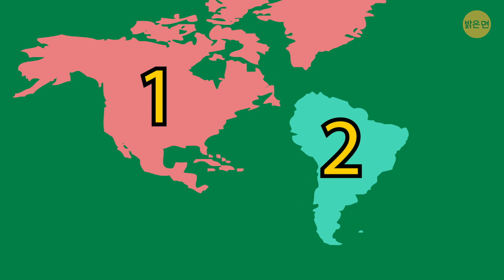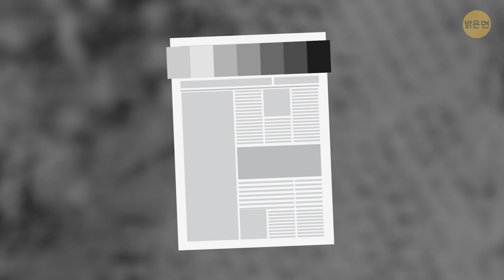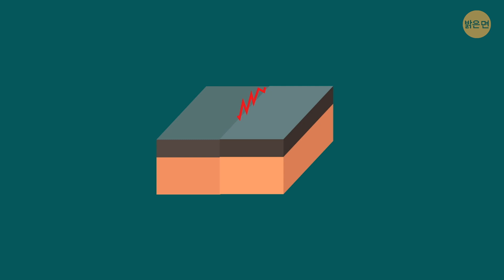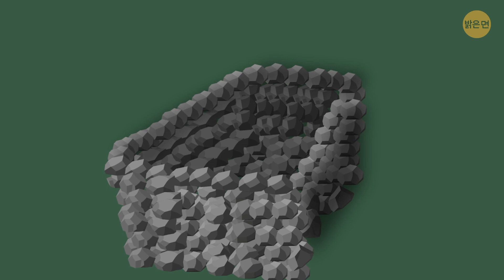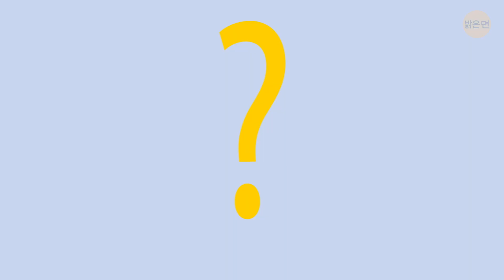해저의 거대한 균열이 유럽과 미 대륙을 합칠 수도 있어요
여러분은 이미 지구가 항상 7개의 대륙으로 분리되어 있었던 것은 아니라는 것을 알고 있을 거예요. 옛날 옛적에, 모든 대륙은 판게아라고 불리는 하나의 거대한 대륙이었어요.

하지만 그 움직임이 멈춘 적이 없기 때문에, 미래에는 몇 개의 대륙이 사라질 수도 있을까요?

1755년 포르투갈 리스본에서 엄청난 지진이 발생했는데, 그 지진으로 인해 엄청난 피해가 발생했습니다. 그 후, 모든 것이 조용해졌고, 200년 이상 동안 자연 재해는 더 이상 일어나지 않았죠. 하지만 1969년, 또 다른 지진이 포르투갈 서부를 뒤흔들었습니다. 이 지진을 그리 강력하지는 않았고 포르투갈을 지진에 좀 더 잘 대비가 되어있었지만, 여전히 매우 강력한 지진이었죠. 해양 지질학자 조아오 두아르테가 포르투갈 아래의 지질 구조판에 주목하기 시작했습니다. 그가 지진을 두려워한 이유는 단 하나였습니다. 정상적인 지진이 아니었다는 점이었죠.

타임스탬프:

“정상적인” 지진이란 1:13

포르투갈의 지진이 비정상인 이유는 무엇일까? 3:03

👉 연구 결과는 나쁜 소식 같군요👈 3:26

지구에는 어떤 일이 일어날까요? 5:29

대서양이 없어질지도 몰라요. 잠깐, 뭐라고요?! 😨

지구가 어떻게 초대륙이 될까 8:09

요약:

- 지진은 두 개의 지각판이 부딪혀 발생하고, 중력과 압력 때문에 하나의 지각판이 다른 하나의 지각판 아래로 밀려들어갑니다.

- 북아메리카 대륙 아래에 있는 판은 북동쪽으로 퍼져 그린란드 전체와 그 해안 해역을 포함합니다.

- 그럼 포르투갈에서 일어난 지진은 어떻게 달랐을까요? 문제는, 포르투갈이 지각 단층과는 거리가 멀고 지각판이 위치한 곳이 평평하다는 겁니다.

- 두아르테 팀은 그들이 관찰하던 지각판이 사문석화 작용을 거치고 있는 것을 발견했습니다.

해저면에 있는 바위가 물을 흡수하는 자연스러운 과정이에요.

- 지각 덩어리가 움직이면 결국에는 서로 부딪히게 되어있습니다. 현재로선 정해진 숫자의 지각판이 있고, 아주 느린 속도로 움직이고 있죠.

- 새로운 지각판은 대서양 아래로 내려가서 동시에 여러 개의 다른 지각판과 충돌할 것입니다.

- 다른 지각판 위아래로 밀리겠지만, 결과는 모두 같을 거예요. 점점 더 많은 섭입대가 나타나기 시작하여 자연재해를 야기하고… 결국 대서양 자체가 사라지게 될 거예요.

- 만약 새로운 지각판이 다른 지각판들을 움직이게 만든다면, 대서양에서 물이 새어나가게 될 것입니다.

- 판의 움직임이 계속되는 한, 공간이 허용되는 한 계속될 것입니다. 지구의 풍경은 계속해서 변화할 것입니다.

- 오늘날, 과학자들은 대서양이 열리고 있는 반면, 반대로 태평양은 닫히고 있다고 믿고 있습니다. 만약 이런 식으로 지속된다면, 두 미국 대륙은 아프리카와 유라시아와 합쳐질 거예요.

- 하지만 걱정하지 마세요. 이 모든 것이 정말 멋있게 들리겠지만, 지질학적 과정은 시간이 많이 걸립니다.

5분 Tricks: goo.gl/6eHzqB

5MC 여성편: goo.gl/cREy5K

5MC 어린이편: goo.gl/LLDVtq

7초 수수께끼: goo.gl/8uVu6B